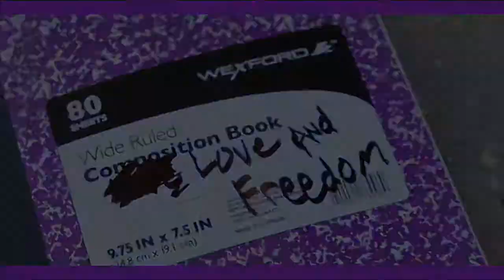Jimi Clever: DearJimi